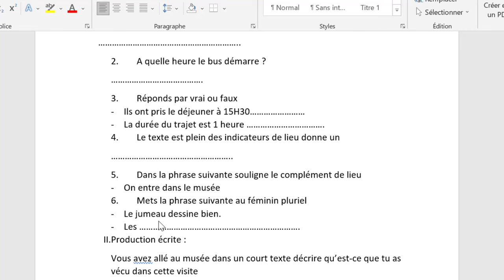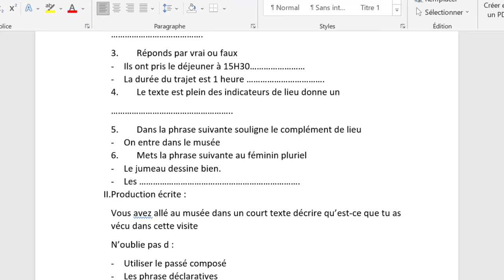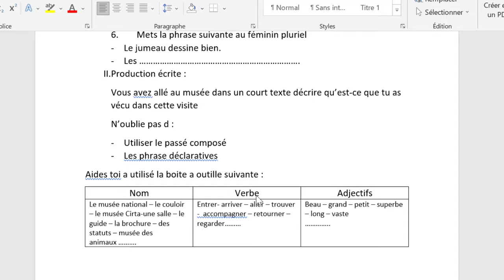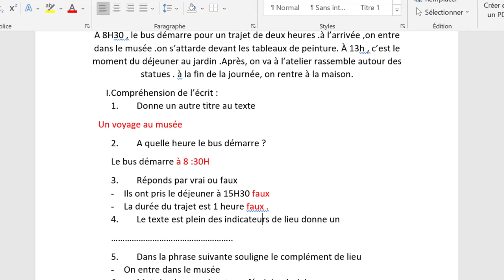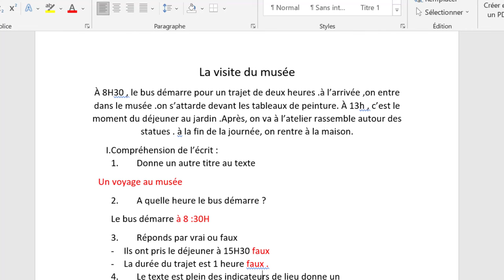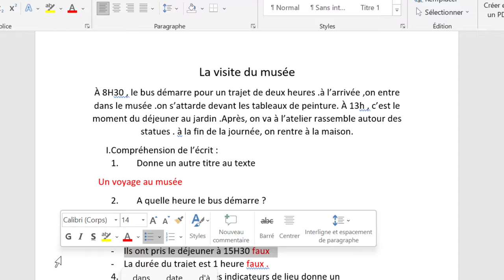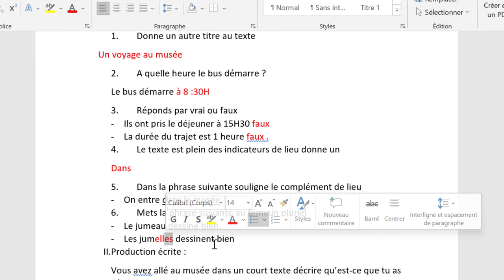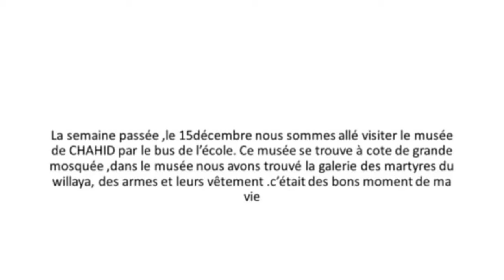تقويم الفصل الثاني في اللغة الفرنسية للسنة الخامسة ابتدائي